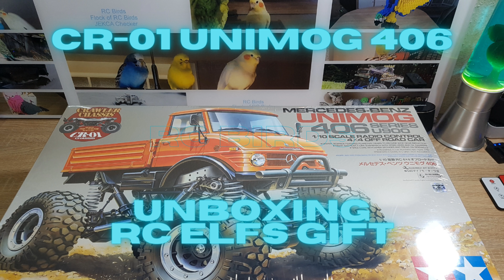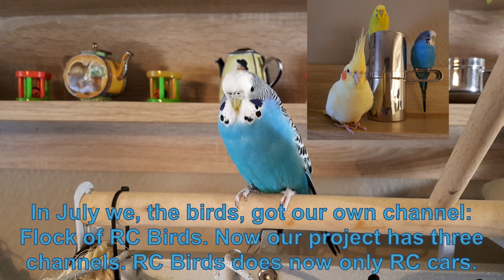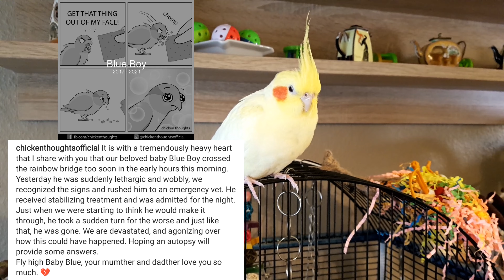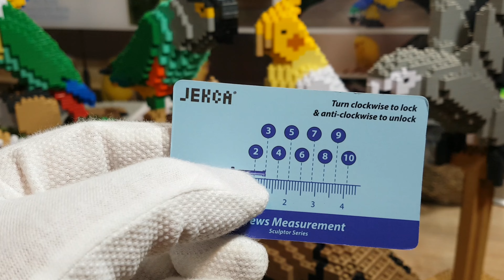Year in Review 2021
The fotos for the memory section were taken from Instagram, Facebook and Twitter and added by our owns.

Our year in review videos are not monetized, we hope youtube will respect this.

0:12 – 0:36

4:22 – 4:58

8:20 – 9:02

All shown videos on the channels „RC Birds“, "Flock of RC Birds" and "JEKCA Checker" are intended for adults and ages +14 years. For several reasons the content of the youtube channels „RC Birds“, "Flock of RC Birds" and "JEKCA Checker"  is not suitable for children.